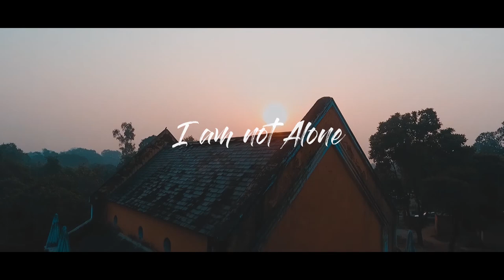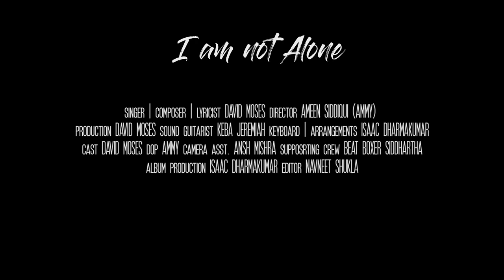I'M NOT ALONE (official music video) - DAVID MOSES & the ARMY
My 1st official music video!!!
*I'm not Alone* featuring Keba Jeremiah (guitars) & Isaac Dharmakumar (producer and keyboards) recorded at Madras Music Production!!!
EXART MEDIA HOUSE PRODUCTION (Ebenezer DavidRaj) &
AMMY PROTOGRAPHY( Ammy, Siddharth) drone - Saurabh gulati
Video editor- Navneet Shukla
Thanks - To my parents my supporters and we'll wishers

LYRICS :- - -

1)I was walking down this road
I was walking down the shore
And I thought I was alone
I thought I was alone.

2)My child my child I've been down this road
My child my child I've walked down this shore
And I've felt what you feel all the pain the misery.

Pre-chorus- until the day you came my way and put me on the Rock to stay, where would I be without your love? Now I know , I surely know!

Chorus- im not alone , no!
I'm not alone, no!
I'm not alone X3 no no no no

3) My son , my son I've been down this road
My girl, my girl I've walked down this shore and I've felt what you feel all the pain the misery;

Pre-chorus- so don't you worry my child
It's all going to be just fine
You will be with me for Eternity!
Now you know , you surely know!

Chorus- Your not alone , no!
Your not alone, no!
Your not alone X3 no no no no
Your not alone X3 never alone

Bridge- through the pain through the sorrow you know who to follow and where to run to, don't you worry my child I'm coming through for you for you!

Cause Your there with me Lord Your there with me , Your always there Your always with me.
Cause Your there with me Lord Your there with me, Your always there, Always WITH ME EEE EEEEEEEEE!